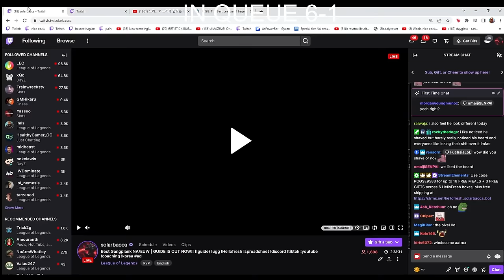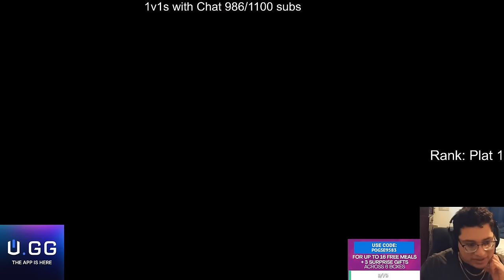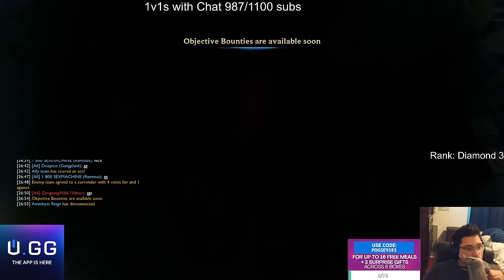Unranked to Challenger Speedrun with Gangplank (Full Series)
Intro 00:00
Game 1: 00:10
Game 2 23:08
Game 3 44:15
Game 4 1:16:21
Game 5 1:44:17
Game 6 2:10:56
Game 7 2:35:52
Game 8 2:57:21